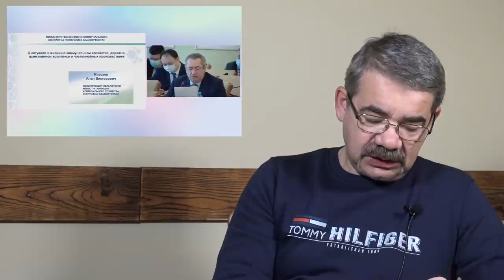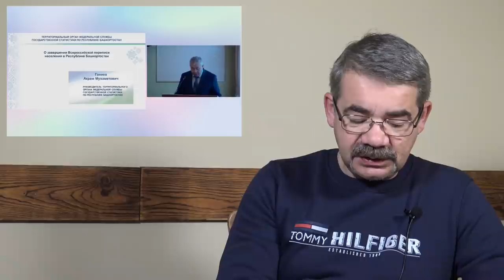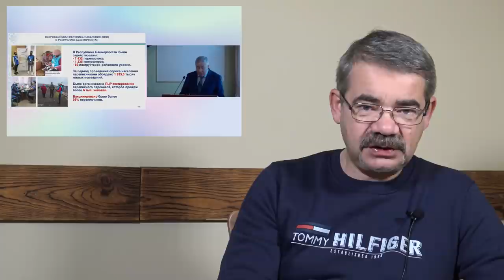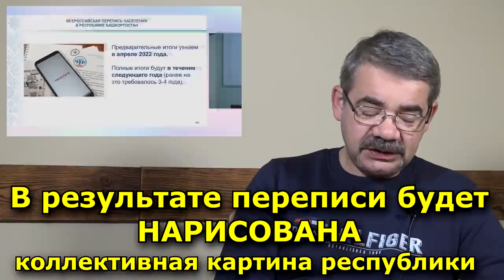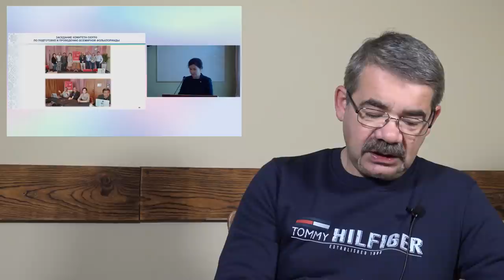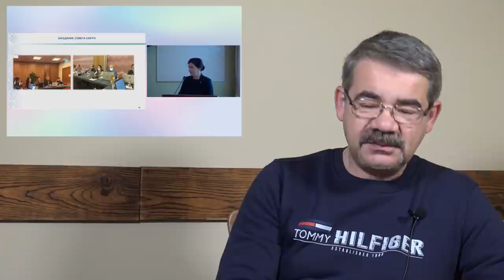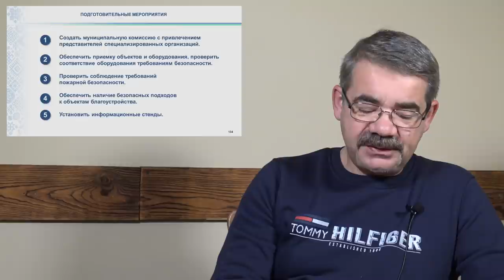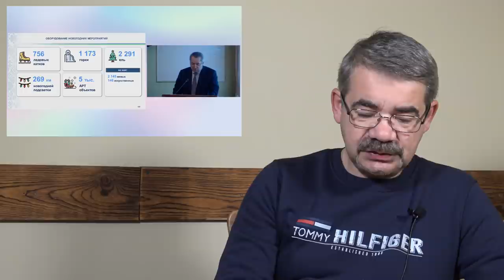"Хабиров запасается Азаматами..." "Открытая Политика". Выпуск - 350. Уфа. Башкирия.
Хронометраж выпуска:
00:42 - Азамат из "Времечка"?;
03:40 - Азамат из Ишимбая...;
06:15 - Партизанские забавы...;
07:45 - Хабиров победил КОВИД?;
12:58 - Булушева лишили слова?;
17:19 - Перепись увеличила население...;
22:47 - Фольклориада - forever!;
25:39 - Ёлочка - зажгись!;
31:16 - На встречу к Батьке?!;